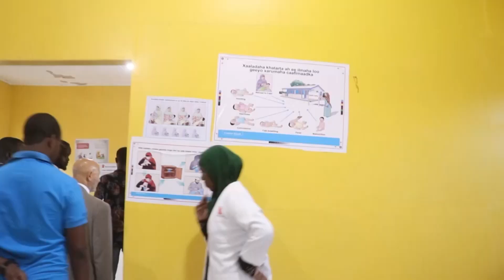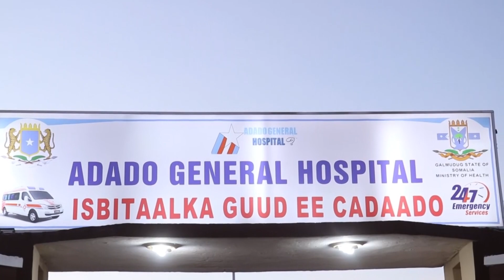WARKA MAAYGA IBRTAAHIN FRANCA 15-01-2021